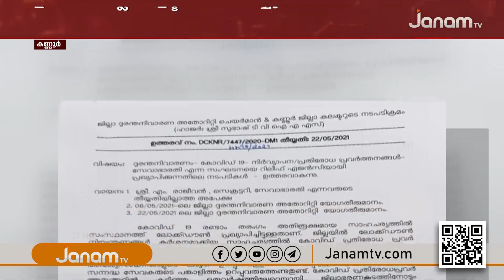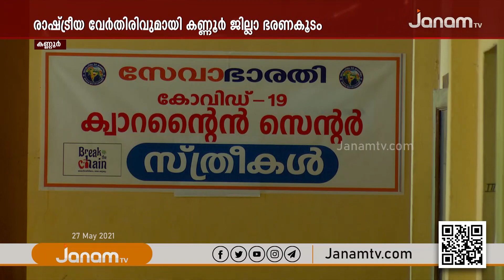രാഷ്‍ട്രീയ വേർതിരിവുമായി കണ്ണൂർ ജില്ലാ ഭരണകൂടം